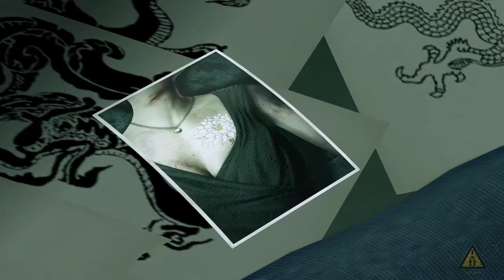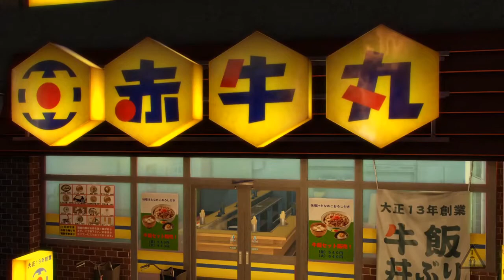Yakuza 1 - CH - 7 - The Dragon and the Koi - Part - 18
Hi everyone,

Today we continue the Yakuza Kiwami 1 series.

After the incredible Yakuza 0, i decided to continue  the Yakuza story with Kiwami. So, with set difficulty on HARD, i am ready to find out more about Kiryu and his history and role in the Tojo Clan.

ps. Those are some cool tattoos